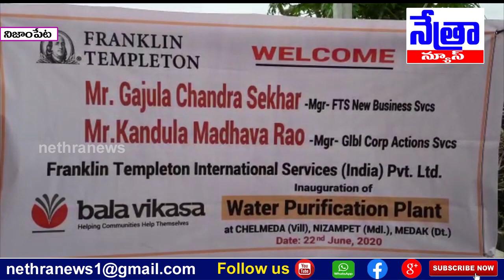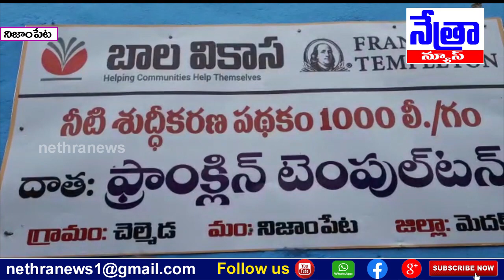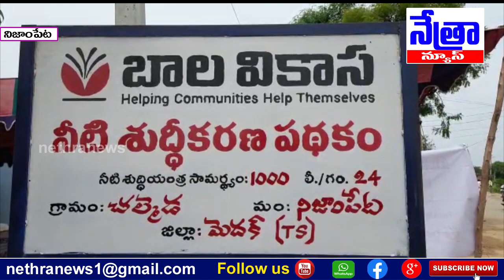గ్రామీణ ప్రాంతాల్లో సైతం స్వచ్ఛమైన నీటిని వాడాలని ఉద్దేశంతో నీటి శుద్ధి ప్లాంటును ఏర్పాటు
|| Nethra News ||  మెదక్ జిల్లా నిజాంపేట మండలం చల్మెడ గ్రామం ।।